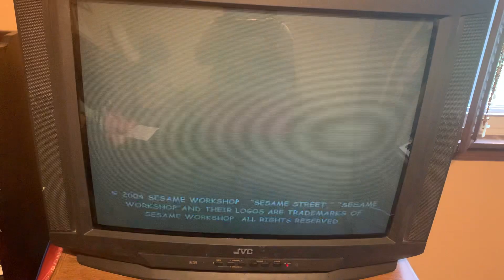Sesame workshop Sesame Street.com 2004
Taken from Elmo’s world food water and exercise dvd 2004￼